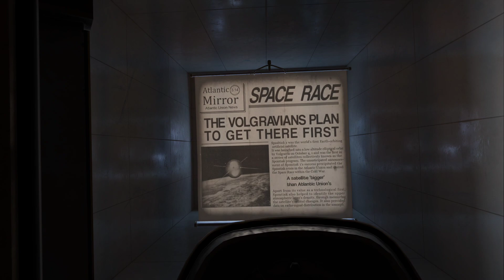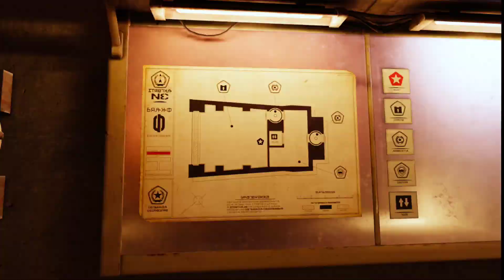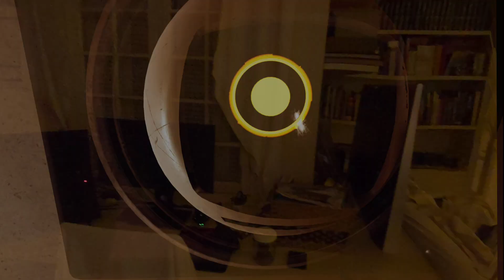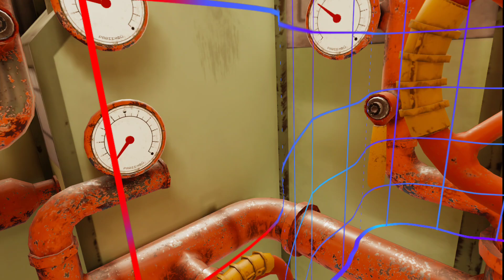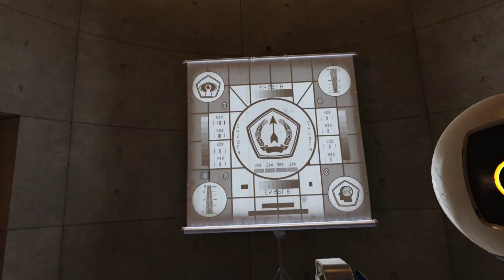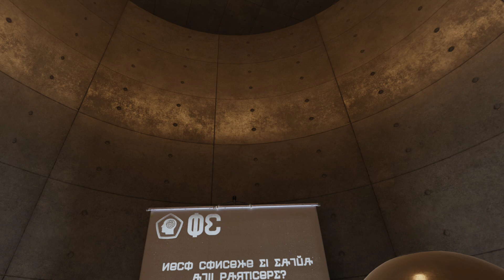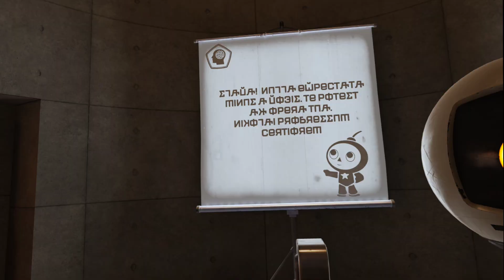Red Matter on Quest 3 - Quest Games Optimizer - 40 Minutes Gameplay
I played this game on Meta Quest 3 using Quest games optimizer to have the best quality possible. This video is of the first 40 minutes of gameplay. A few puzzles solved are indexed on video chapters.

This game is beautiful.  It was my first VR experience, and totally surpassed my expectations.  Loved the theme of a an abandoned Soviet Union space station as well as the game mechanics, visuals and atmosphere.

If you are new to VR I recommend this as your first experience.

Video Content:
0:00 - Intro
5:52 - Mining facility
14:30 - Elevator access
20:06 - Turning the power on
25:00 - Reactor pressure valves
37:21 - Security room computer code
38:13 - Security room mainframe